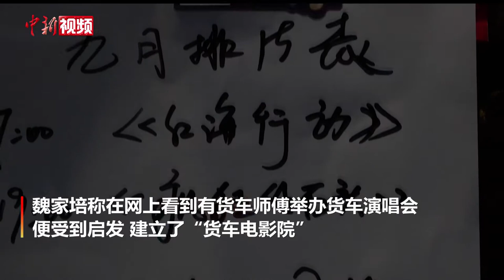成都货车司机众筹二手投影仪 自制露天货车影院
9月8日晚，四川省成都市一群货车司机众筹购买了一台二手投影仪，用平时拉货的平板货车当影院座椅，自发办了一个露天“电影院”，货车司机和家属以及朋友们聚在一起热热闹闹地看电影。